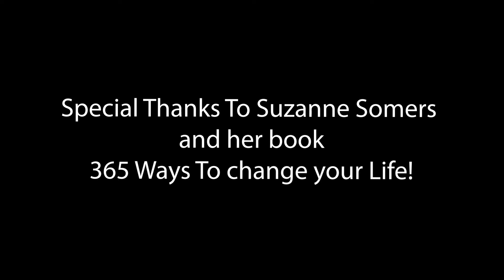Day 16 of 365 Ways To change Your Life... How Did You Do Today?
Are you living the life that you always wanted to live?  Is this the life you had always dreamed of?  Are your relationships where you you want them to be?  If not join me as we go over 365 Ways To Change Your Life... One Day At A Time!!

Come along, on our spiritual journey, as I bring information to you, to improve your life one day at a time.  This is a journey that if you truly take the time to explore the information I will be providing to you will take you to places in your life that you could have never imaged!  Explore all the possibilities with me as we go over the law of attraction, manifesting and creating the life of your dreams.

We'll explore information brought to us by Napoleon Hill, Wayne Dyer, Esther Hicks (Abraham) and many more...